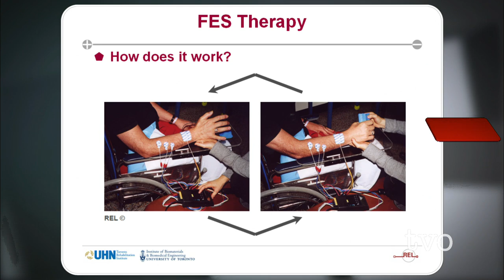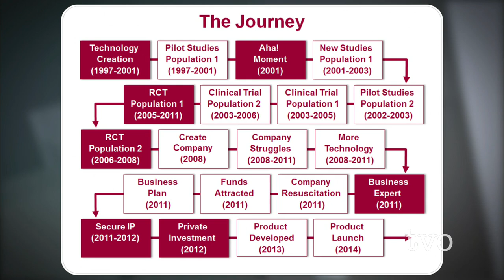Milos Popovic: Regaining Movement, Restoring Dignity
Strokes and spinal cord injuries were once thought to have almost no possibility for significant recovery. Now a new technique is showing the brain can learn new pathways to a patient's muscles. Dr. Milos Popovic joins The Agenda to discuss how this technique may allow patients to regain both mobility and dignity.